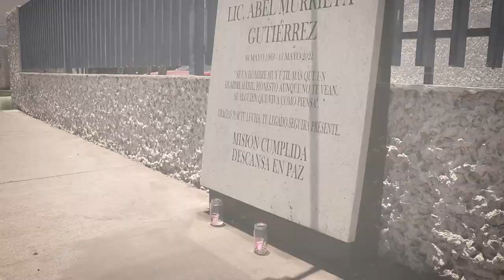Abel, el amigo, el padre y el ciudadano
Realizado por:
César Tovar (Guion)
Manuel Castro (Post-producción)